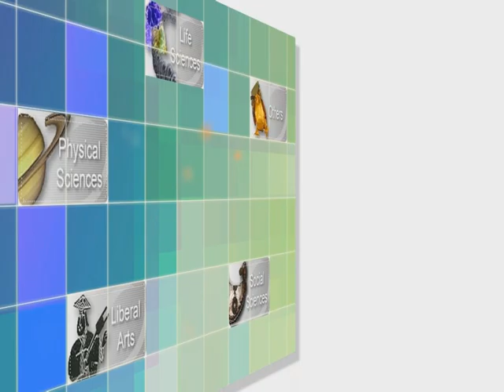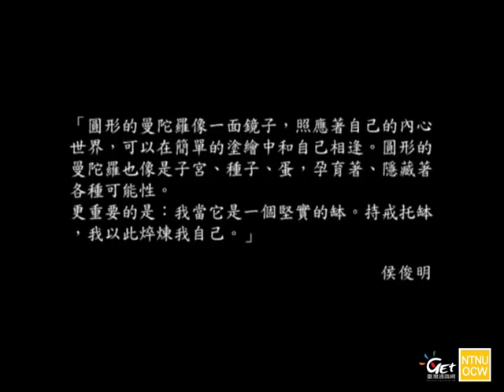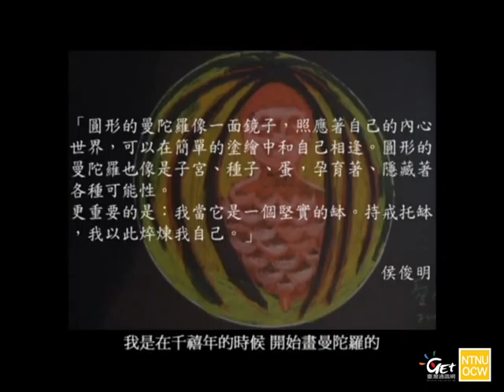藝術鑑賞與視覺文化 Art Appreciation and Visual Culture CH 21. 與藝術家面對面─顛覆文本的創作美學 「侯俊明：揭露與療癒‧創造性的書寫與塗鴉」(一)